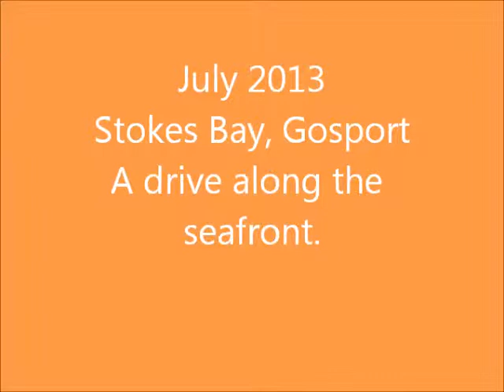gosport stokes bay seafront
A drive along the southern end of Gomer Lane Gosport, past Bay House School entrance on left and then along  Stokes Bay seafront on one of the hottest days of the year in July 2013. Towards the end the new Gosport Splashpool is on the right with the Crazy Golf on the left.